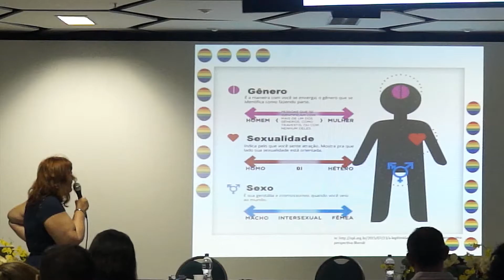Boletim Unitevê - I Colóquio Sobre Gênero e Educação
O I Colóquio Sobre Gênero e Educação ocorreu no campus da Praia Vermelha durante a Semana Acadêmica de 2017. O evento propôs um debate sobre as questões de gênero nas escolas e o conservadorismo na sociedade contemporânea.